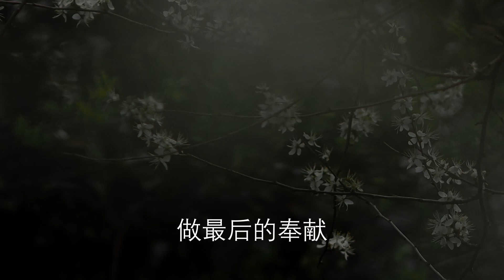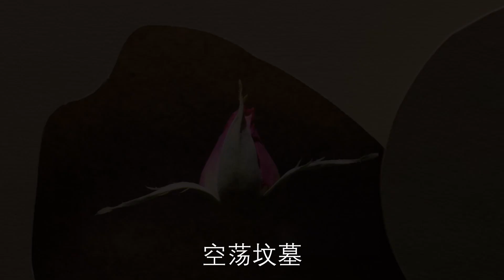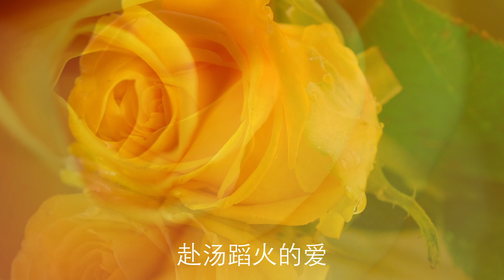希望如此无限（合创）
耶稣基督已经胜过了人类最大的仇敌--死亡。如此，我们生命里任何的缺陷和软弱他也能胜过。复活的清晨，天未亮时，爱护和支持耶稣的妇女们，冒着生命危险，希望到坟墓尽上最后人世间的礼节。她们已经将自身的安危置之度外。与耶稣一伙的罗马政权“反叛分子”（莫须有罪名）将是帝国要铲除的对象。但耶稣基督的恩爱和给他们生命的翻转，已将一切惧怕胜过了。对她们而言，活着最有意义的事，就是与跟随耶稣有关。后来的一幕证实她们没有选择错误。空坟墓向我们发出同样的信息：相信耶稣基督，要使我们生命翻转，且要寻获意义与使命。

verse 1
当夜的边际     露出一点光线
我们的影子     寂静中向前
沉淀香料做最后  的奉献
忧伤与爱交织       胜过被捉风险

verse 2
他放下冠冕   选择无私奉献
不忍的一幕    还历历 再现
垂死的身躯   刻骨的爱体现
忧伤与爱交织    迎向前头危险

chorus
空荡坟墓    希望如此无限
承诺他要    与我们相见
沮丧消失   重燃使命火焰
忧伤惊喜只差一线

bridge
赴汤蹈火的爱   他完全浇奠
替死又还复活   换来希望无限

ending
沮丧消失  重燃使命  火焰

Special thanks to contributors of photos on Unsplash: Anna Z., Dylan Mcleod and Thoa Ngo, Phillip N., Kelly Sikkema, Jozsef Szabo, Sandy Millar and Kilimanjaro Studioz in order of use.

耶稣替死的爱和死里复活的能力给在与各种局限搏斗和挣扎的人一线希望。在我身上，这希望会否成为有功效，改变局限的大能，在于我或我们会如何回应耶稣复活的信息。
为这耶稣受难和复活的节期，与朋友创作了这首歌曲：希望如此无限。除了歌桥，大部分的曲调是由合创者在夜间听到的曲调，诠释和改编的。